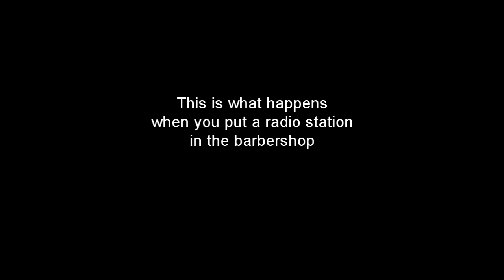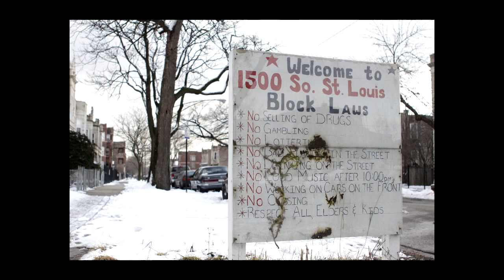A Radio Station in the Barbershop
In 2008 Vocalo.org began broadcasting from a barbershop in North Lawndale, a predominantly black neighborhood in Chicago. This is what happens when you put a radio station in the barbershop.